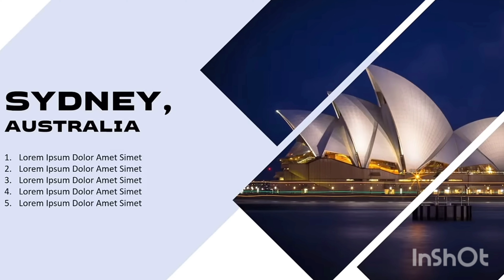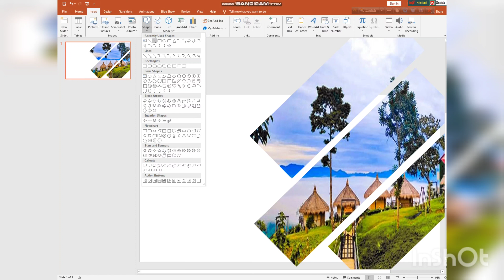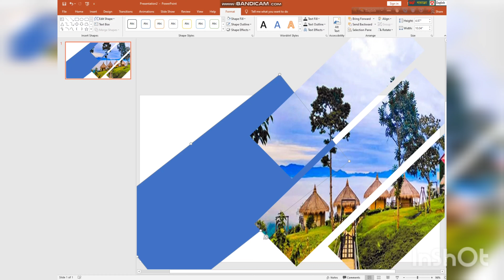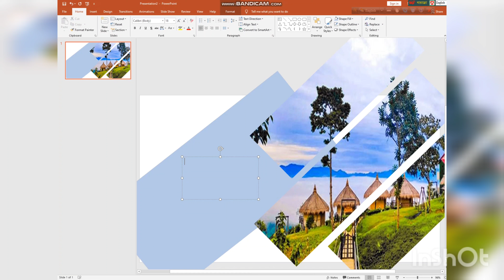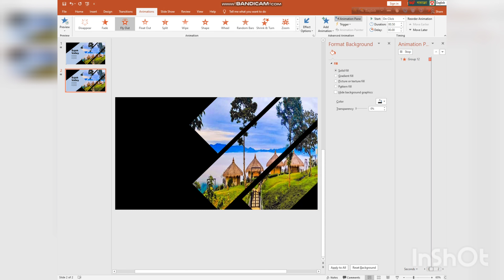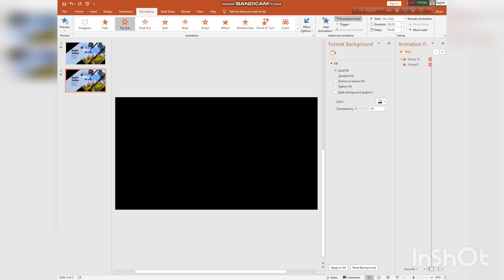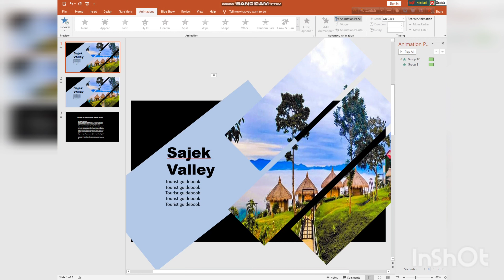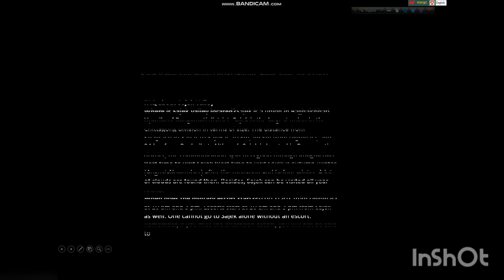Viral PowerPoint presentation Bangla tutorial | Microsoft PowerPoint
unique PowerPoint presentation
viral PowerPoint presentation